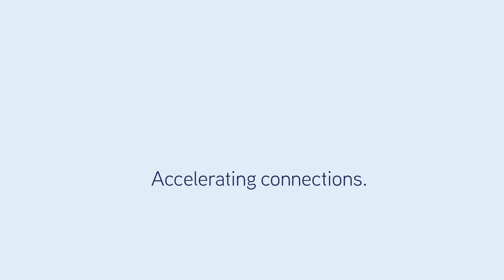Development approved medical & commercial site with holding income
39-43 Palm Beach Avenue, Palm Beach QLD 4221

This offering comprises 2 residential properties on three lots with a development approval for a three-level modern medical/commercial building plus multi-level basement parking.

Please contact Elliott Woodbry 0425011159 and James Crawford 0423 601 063 for more information.